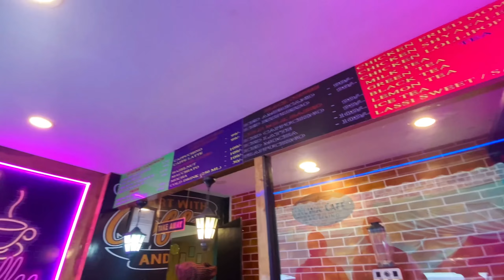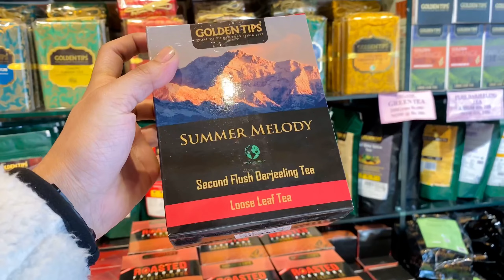Gangtok to Darjeeling Road Trip | Best Hotel In Darjeeling Mall Road | Hotel Tour | Jn_Vlog | Ep.08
Tag!

darjeeling chai recipe,
darjeeling chai patti price,
darjeeling ki chai,
darjeeling hotels near mall road,
darjeeling hotel booking,
best darjeeling hotel,
best hotel in darjeeling mall road,
best view hotel in darjeeling,
darjeeling hotel cheap rate,
darjeeling hotel dikhao,
darjeeling hotel fire today,
darjeeling tour hotel price,
darjeeling hotel room tour,
where to stay in darjeeling,
darjeeling hotel vlog,
pineridge hotel darjeeling haunted,
pine ridge hotel in darjeeling,
gangtok to darjeeling tour,
gangtok to darjeeling road,
gangtok and darjeeling tour package,
kolkata to darjeeling and gangtok,
gangtok and darjeeling trip,
best time to visit darjeeling and gangtok,
how to reach darjeeling from gangtok,
tour to darjeeling sikkim gangtok,
darjeeling vlog in december,
darjeeling city vlog,
travel vlogger,
Gangtok to Darjeeling Road Trip,
Exploring Darjeeling's,
Heritage Hotel,